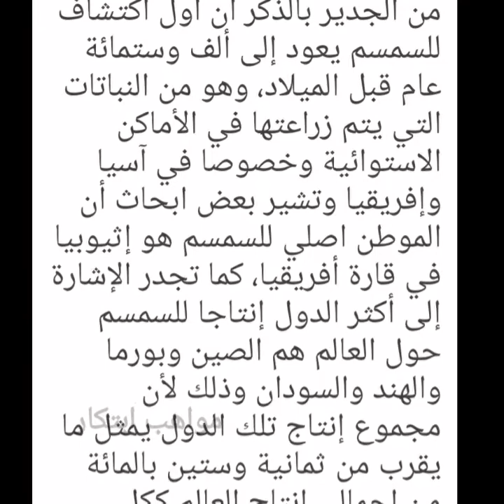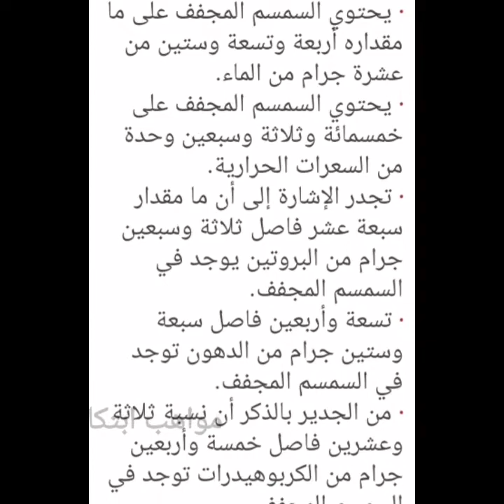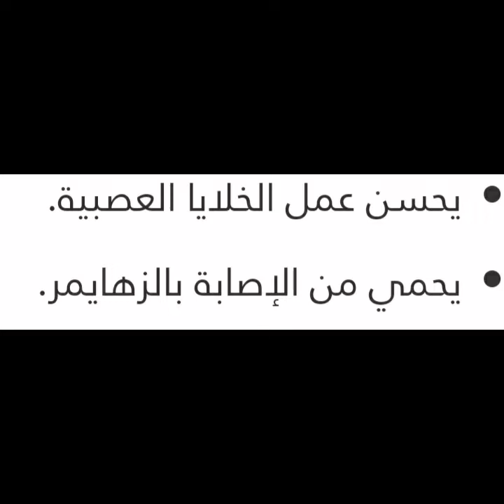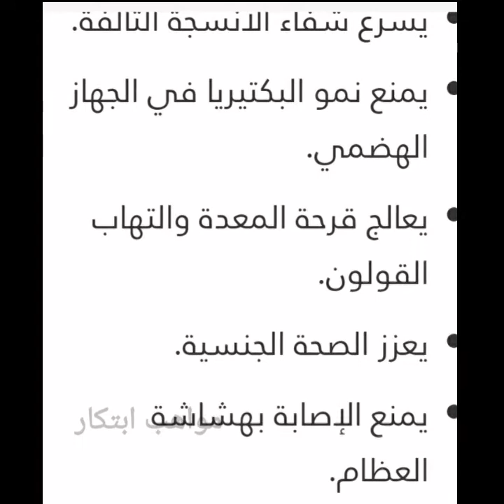حطيه ع الطعميه🧆 &على المعجنات🥐🥖& ع السحلب🥛كله فوايد 👍🏽👍🏽👍🏽👍🏽👍🏽